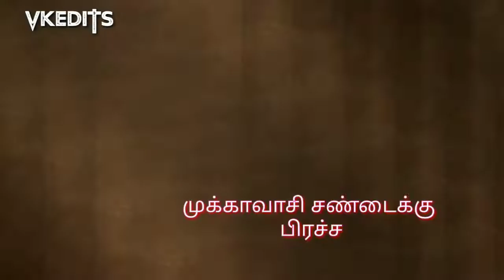😭💔எதிர்பார்ப்புகள் இருக்கும் வரை ஏமாற்றம் என்ற சொல்லுக்கு அழிவில்லை💯💔😭 ||vkedits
This video is purely fan-made, and will not be used for profit or illegal sharing. We do not own all the material we're posting on this channel. If you are a copyright owner and want your work to be removed from our channel PLEASE contact us via email  or leave us a personal message here and we will remove your material right away. PLEASE do not opt for a youtube strike.

Keywords and Tags